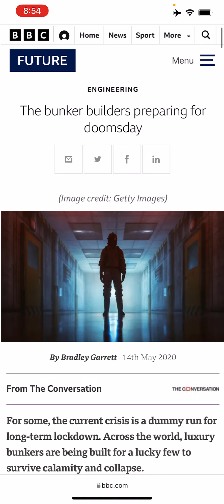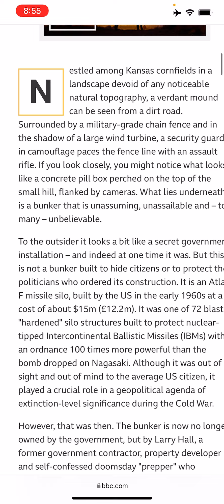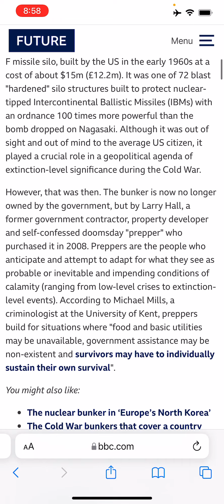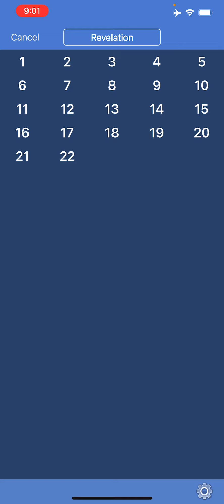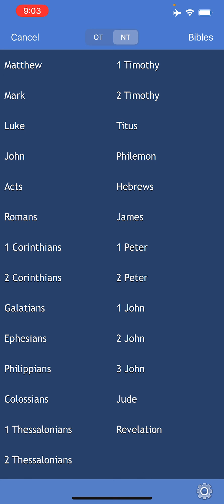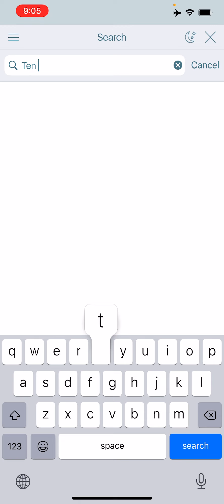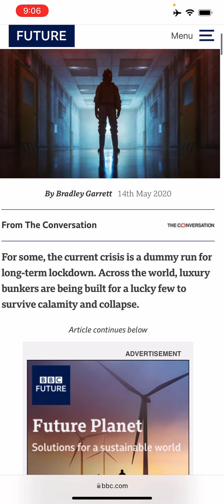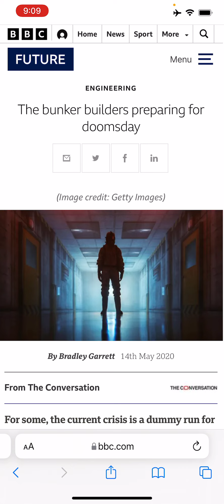The bunker builders preparing for doomsday !!!